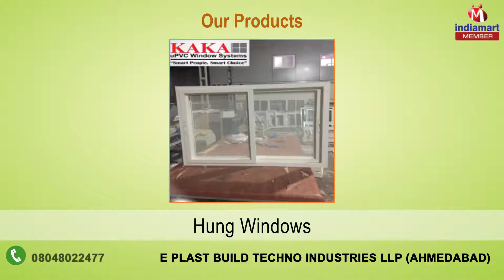Prefabricated and UPVC Products by E Plast Build Techno Industries LLP, Ahmedabad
Highly acclaimed for manufacturing and supplying an extensive assortment of Prefabricated and UPVC Products, we "E Plast Build Techno Industries Llp" started our operations in the year of 2001. Product collection provided by us includes Bunk House, Security Cabin and Container Home. These products are made by using optimum grade components under the supervision of our highly skilled professionals. Offered range is highly admired in the market for their features like sturdy design, easy maintenance, withstand adverse weather conditions and high durability.